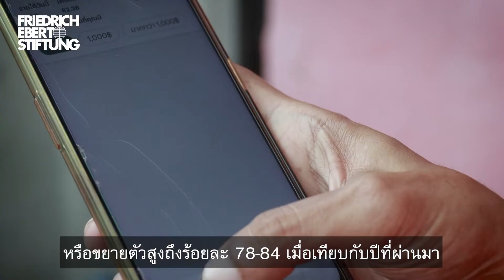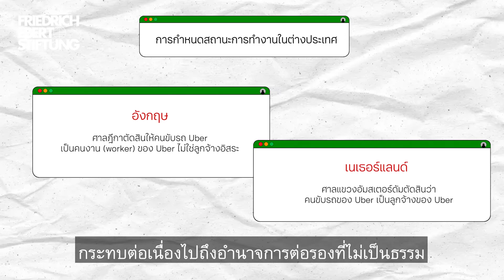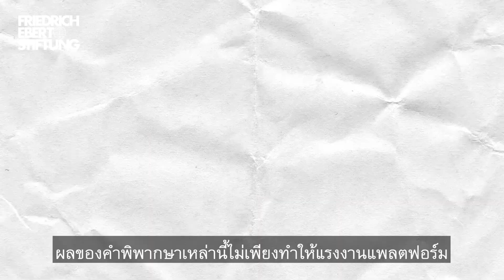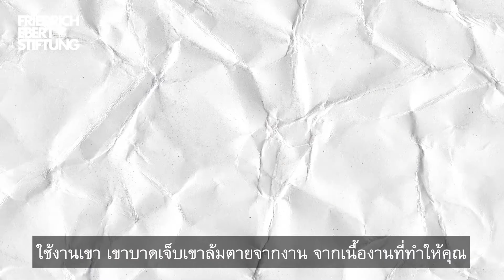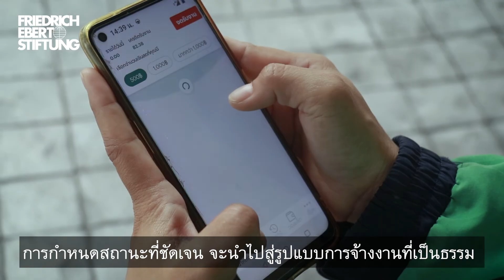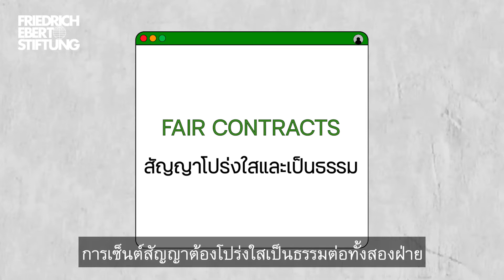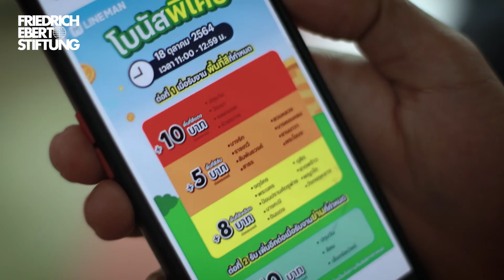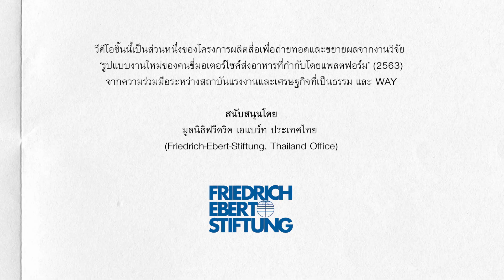ไรเดอร์รวมตัว: ออกจากวังวนของปัญหา ด้วยการกำหนดสถานะแรงงาน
แม้จะได้รับผลกระทบจากโควิด แต่ศูนย์วิจัยกสิกรไทยมีการประเมินในปี 2020 ว่าธุรกิจ Food Delivery ในประเทศไทยมีมูลค่าสูงถึงปีละ 35,000 ล้านบาท มีการจัดส่งอาหารราว 66-68 ล้านครั้ง หรือขยายตัวสูงถึงร้อยละ 78-84 เมื่อเทียบกับปีที่ผ่านมา ซึ่งนี่ถือว่าเป็นอัตราการเติบโตอย่างก้าวกระโดด

มองในแง่ธุรกิจ อุตสาหกรรม Food Delivery เกิดขึ้นและเฟื่องฟูทั้งในประเทศไทยและเป็นเช่นนี้ทั่วโลก มีเม็ดเงินหมุนเวียนมหาศาล มีไรเดอร์กระจายตัวอยู่แทบทุกมุมของเมืองใหญ่

แต่ขณะเดียวกันกระแสการจ้างงานรายชิ้นก็ส่งผลให้ระบบจ้างงานที่เคยเป็นมาตรฐานยิ่งทวีความไม่มั่นคง และยิ่งทำให้บริษัทแพลตฟอร์มแข่งขันตัดราคากันเองจนค่าแรงต่ำลงเรื่อยๆ (race to the bottom) กระทั่งเกิดการประท้วงมากมายหลายแห่ง เช่น อินโดนีเซีย สหรัฐ จีน และไทย

อะไรทำให้สถานการณ์เดินมาถึงจุดนี้ และประเทศอื่นๆ หาทางออกจากเรื่องนี้อย่างไร ติดตามและทำความเข้าใจได้ผ่านคลิปวิดีโอนี้

ติดตามซีรี่ส์เนื้อหาว่าด้วยแรงงานแพลตฟอร์มผ่านเว็บไซต์ waymagazine โดยคลิกผ่านลิงก์นี้

คลิปวิดีโอนี้เป็นส่วนหนึ่งของโครงการผลิตสื่อเพื่อถ่ายทอดและขยายผลจากงานวิจัย ‘รูปแบบงานใหม่ของคนขี่มอเตอร์ไซค์ส่งอาหารที่กำกับโดยแพลตฟอร์ม’ (2563) จากความร่วมมือระหว่างสถาบันแรงงานและเศรษฐกิจที่เป็นธรรม และ WAY